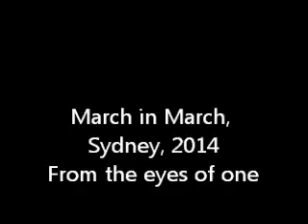March in March, Sydney, 2014